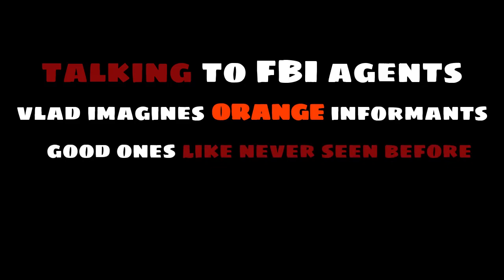Late BREAKING Vlad: ORANGE Talk 10/09/23